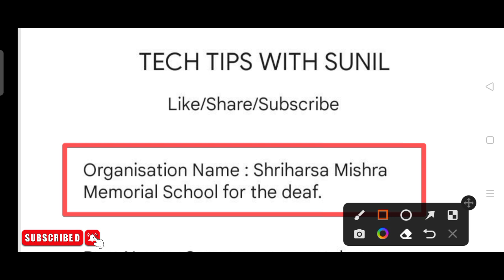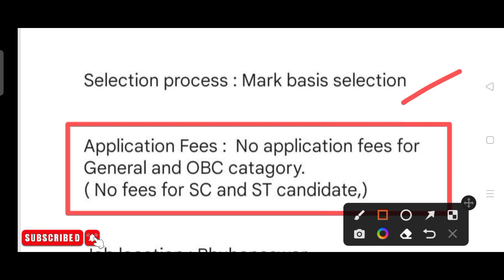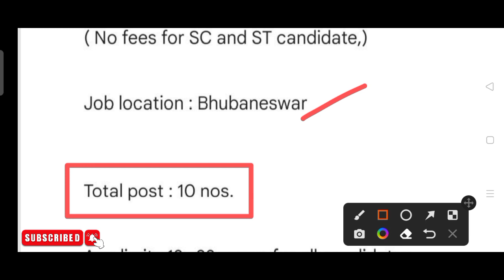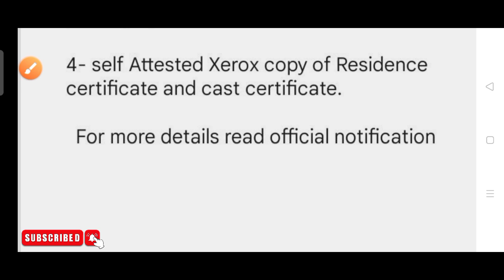Handicapped school recruitment 2022 !! for various post!! Odisha latest job notification 2022!!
Handicapped school recruitment 2022